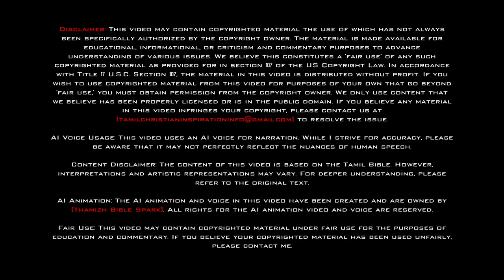நாசமாகும் குடும்பங்கள் | சீர்குலையும் குழைந்தைகள் வாழ்க்கை | கேள்வி குறியாகும் உறவுகள்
In this enlightening video, we delve into the concept of chastity, exploring its profound implications in contemporary society. Drawing from timeless wisdom, we reflect on the words: "You know that it has been said, 'Do not commit the sin of having intercourse with another wife.' But I say, if he looks at a woman lustfully and wants to have sex with her, he commits adultery with her."

Join us as we contemplate the deeper meaning behind these teachings, contemplating the significance of controlling one's desires and impulses. As we dissect the metaphorical advice, "If your right eye causes you to sin, pluck it out. It is better to lose one part of your body than to have your whole body fall into hell," we're compelled to ponder the importance of self-discipline and moral integrity.

Furthermore, we explore the symbolism behind the admonition, "If your right hand causes you to sin, cut it off and throw it away. It is better to lose a part of your body than to have your whole body fall into hell," and its relevance in our daily lives.

Join us in this introspective journey as we unravel the layers of meaning within these teachings, striving for a deeper understanding of chastity and its role in leading a virtuous life.